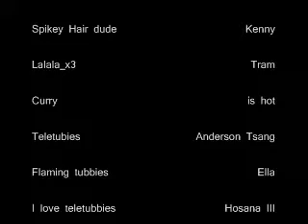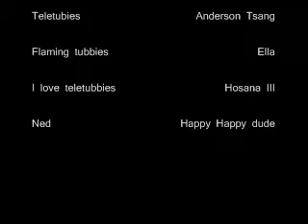Family guy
I rushed it.